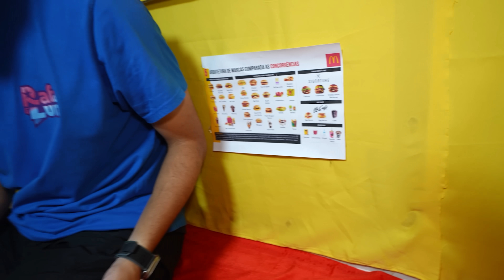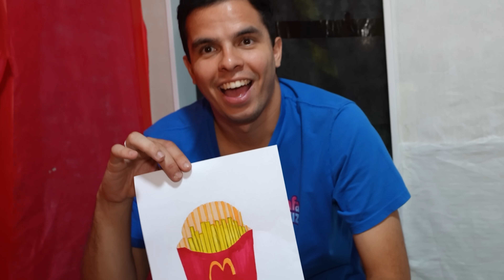PASSAMOS A NOITE NO MC DONALD'S SECRETO E NOS SURPREENDEMOS MUITO!